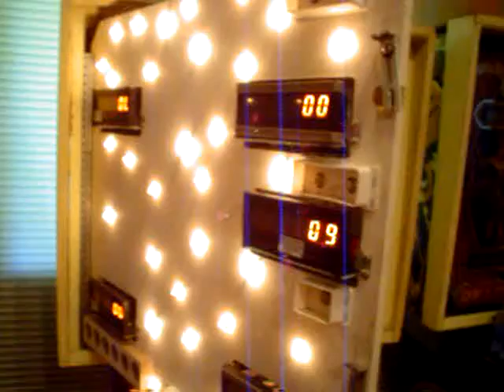STERN Pinball CPU MPU 200 PCB WORKING Board #2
Testing the STERN Pinball MPU-200 Board #2